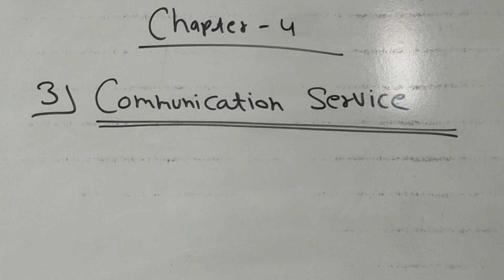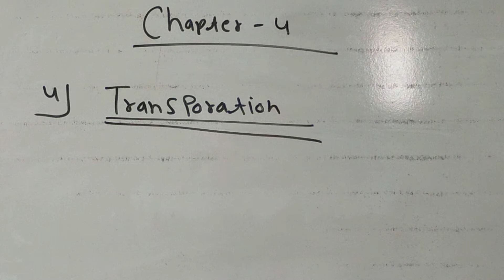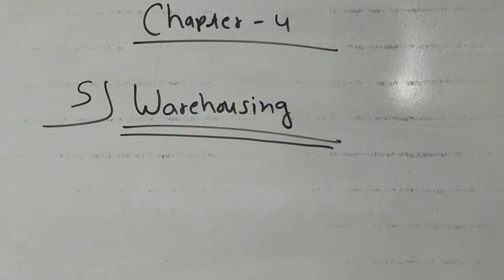BUSINESS STUDIES || CLASS 11TH || CHAPTER - 4 || PART - 9 || BY DEEPAK VERMA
Class - 11th
Chapter - 4 (Business and service sector)
Part - 9